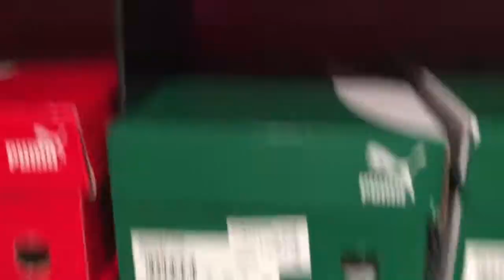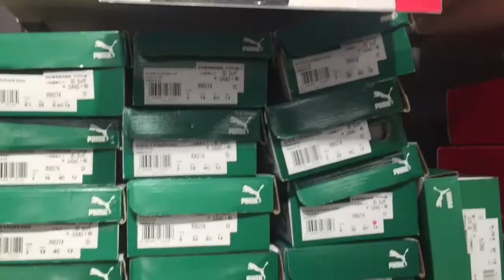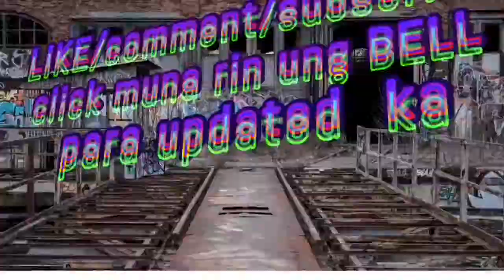PUMA OUTLET TOKI JAPAN / sobrang mura ng puma comment nio kung ano mkisig jan mga brod